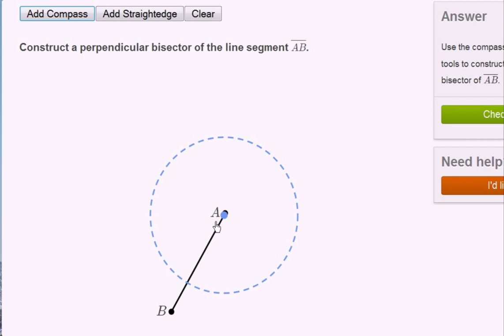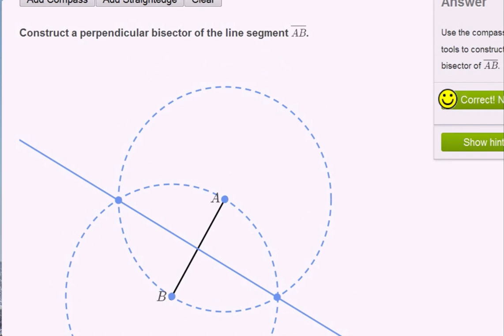ಲಂಬಾಧ೯ಕ ರೇಖೆಯನ್ನು ರಚಿಸುವುದು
Original Title : Geometric constructions : perpendicular bisector